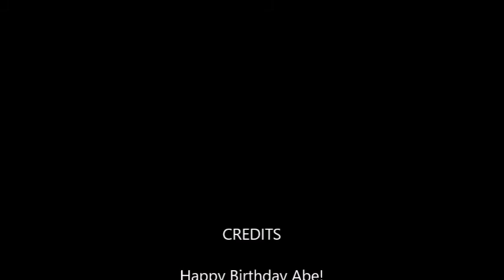Carolina in my mind 2 12 21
by James Taylor